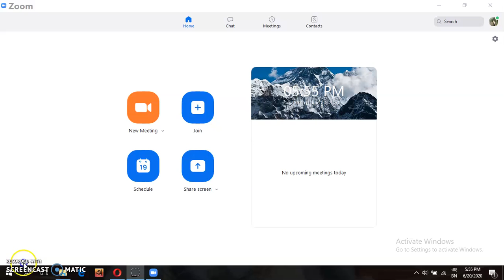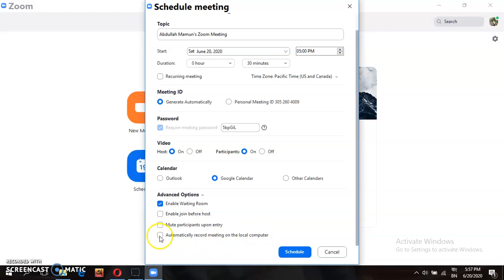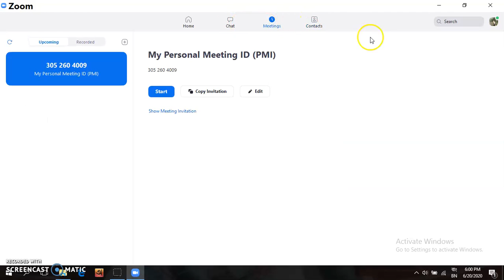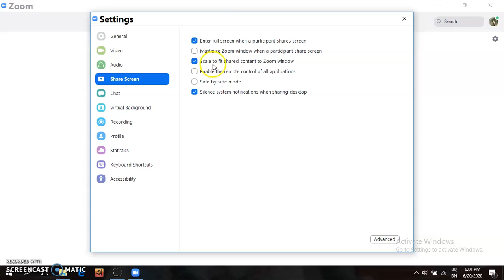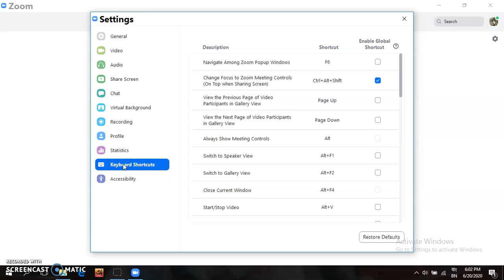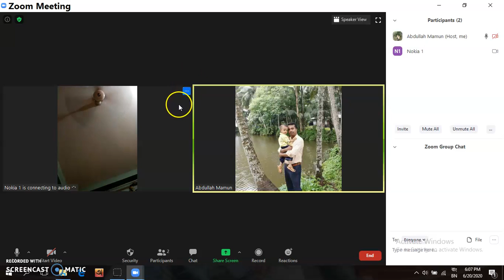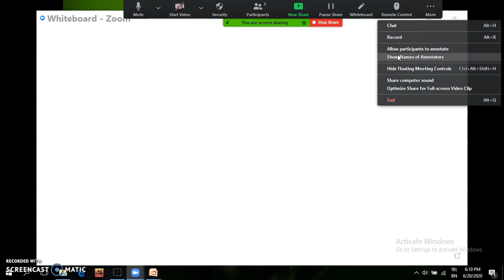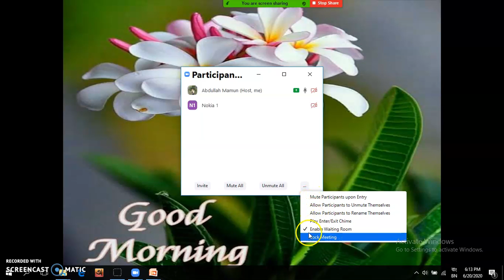zoom meeting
description in detail